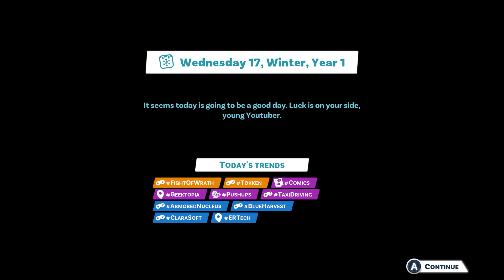YouTubers Life 2(#62)STUPID PC!!!!